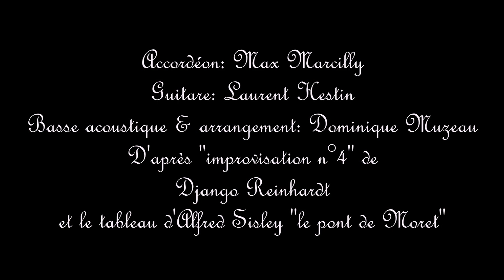Paysage #1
Une petite ballade virtuelle sur les bords du Loing, ça ne fait pas de mal en ce moment. Cette pièce est extraite du projet "Paysage/Portrait" que j'écris autour du  patrimoine pictural de ce joli territoire et d'une relecture de la musique du début du XX siècle. Ici Alfred Sisley et Django Reinhardt.